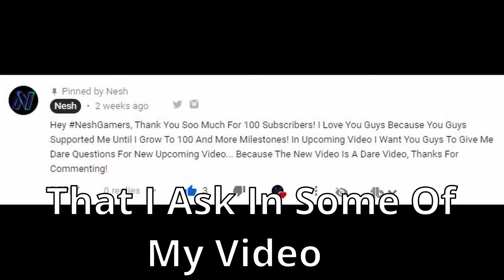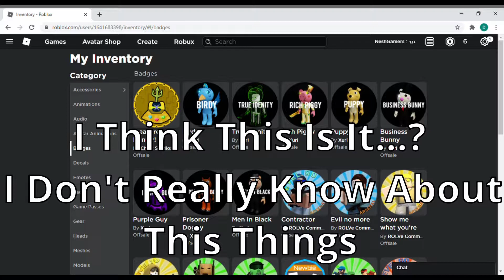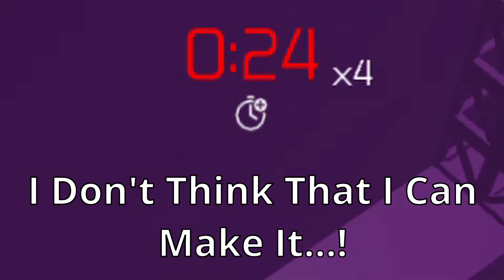Roblox Dares From Subscribers Special (Roblox Dare Challenge)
Hey NeshGamers! In Today's Video, I'm Going To Try All Of The Dares That I Ask In Some Of My Video And You Guys Did It! Soo, Thanks For Supporting Us Today Until Here!. !

IF YOU'RE NEW HERE I'M NESHGAMERS AND I HAVE YOUNGER BROTHER NESHGAMINGS. WE BOTH WORK TOGETHER IN THIS CHANNEL AND TRY TO CREATE AWESOME VIDEO AS WE CAN FOR YOU GUYS.

NeshGamers / NeshGamings / Nesh / roblox dares Nesh / roblox / Roblox / roblox dare extreme / roblox parkour dare.

Let's Hangout Online Together!

Thank You Guys Soo Much For Watching This Video And Supporting Me Until Here..!

If You Read This Descriptions Until The End, You're Awesome!